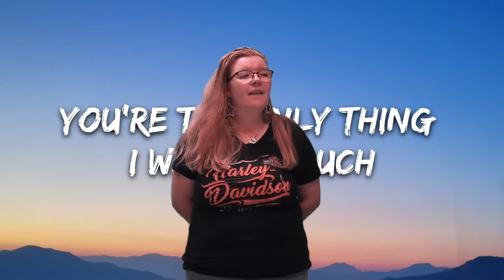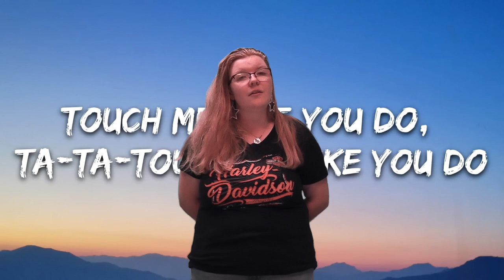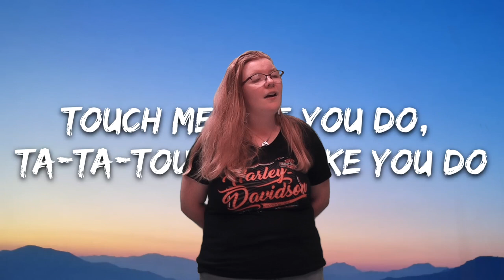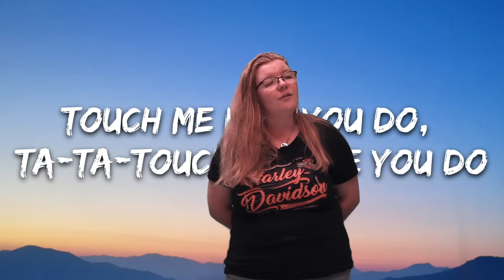Love Me Like You Do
with Amber